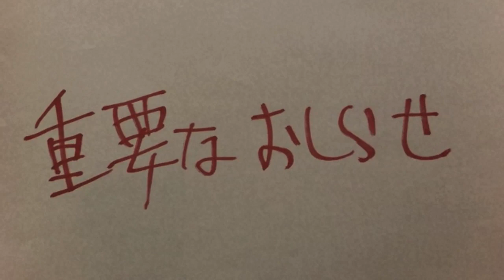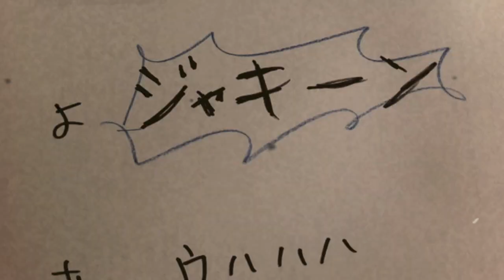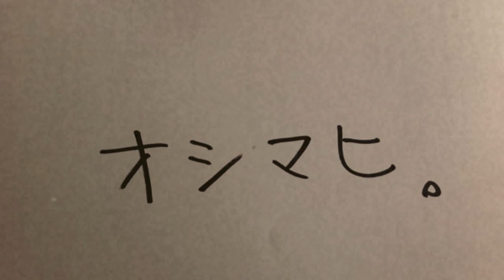2013年のコンニチハ！極東本線 各駅停車の旅「HINTO」編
出演：eastern youth（吉野寿）、HINTO（安部コウセイ）
撮影＆編集：吉野寿
「極東最前線３」２０１３年９月１８日 発売